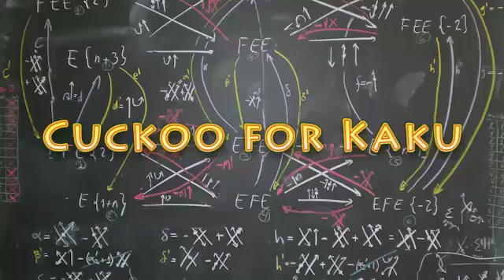Michio Kaku - Moon Landing Hoax?